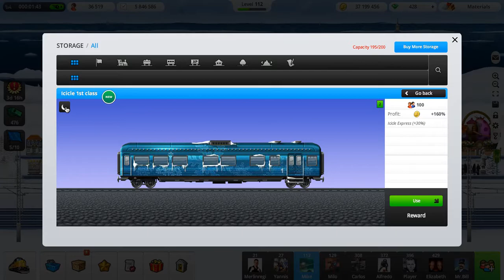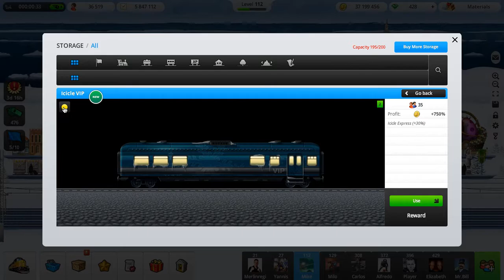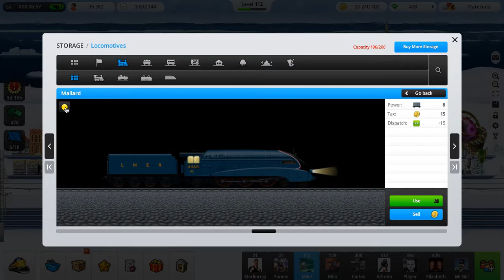Train Station #10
Today I will be completing another Santa contract so I can get his Train and other stuff I don't know about. Anyway Hopefully you guys liked it and I'll see u guys later.

NOTE  This was recorded on Dec 11, 2015
NOTE  My schedule can change anytime so go check below

My Schedule

Monday - TF2
Tuesdays - Tf Tuesdays (Something new)
Wednesday - Nothing
Thursday - Robocraft
Friday - Train Station
Saturday - Anything (2 Videos)
Sunday - Robocraft